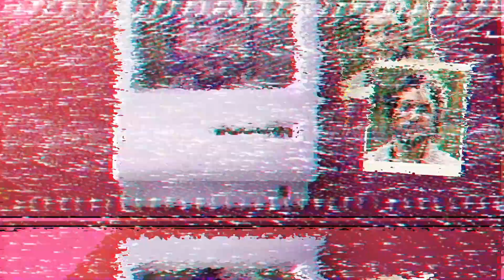Supernova Ep3 Power Rangers RPG Actual Play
Morph into action with Power Rangers Supernova! A new team of Rangers must take on Rita Repulsa and Lord Zedd in an alternate dimension. With a nostalgic 90s vibe and a fresh twist, this limited series event is not to be missed!

Featuring:
Dan Wood as the Game Master
Andrew J. Alandy as Aaron Hank
Cynthia Marie as CeCe Corazon
Christian Galliguez as Skye
Kira as Rowan
Matt Joro as Derrick Walker
Utahime as Nicole Freeman